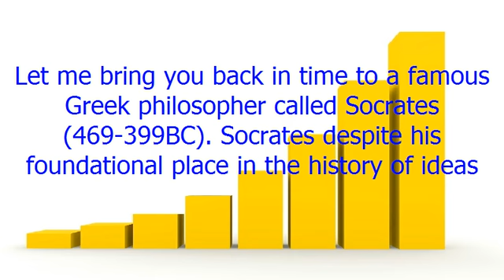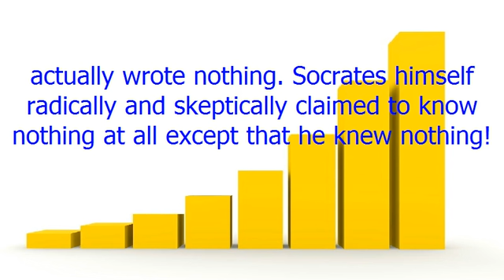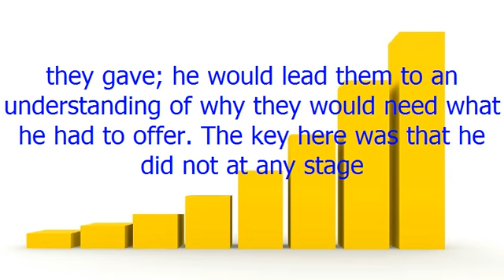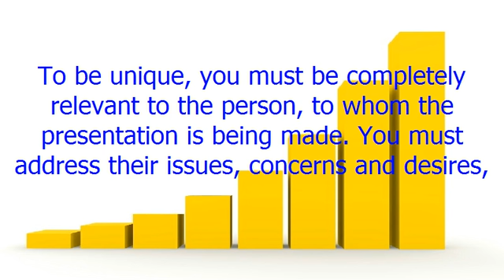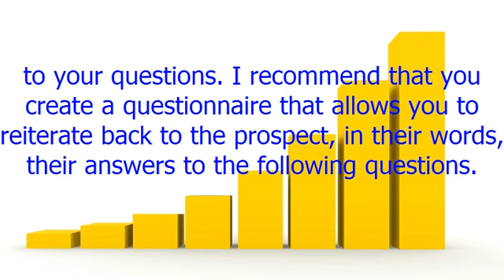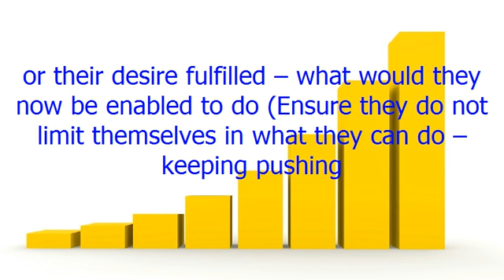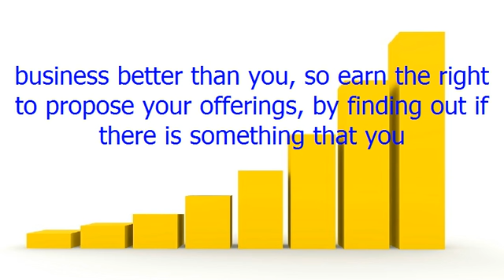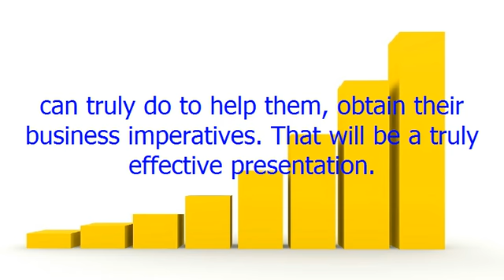How To Create And Deliver Truly Effective Customer Presentations!